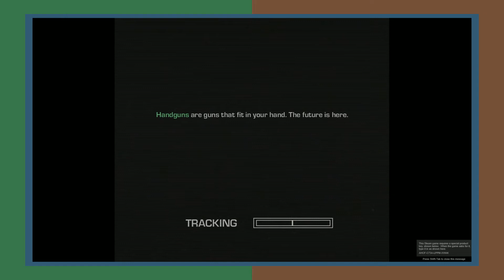Far Cry Blood Dragon Part 7!!! Robot Dogs